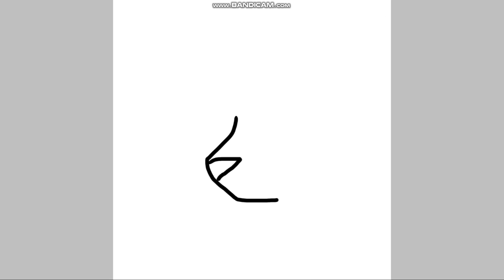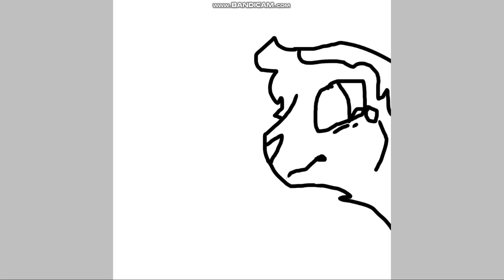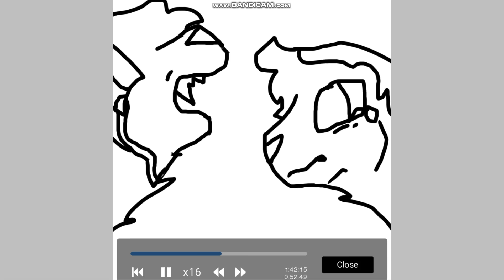{Something's Wrong} Speedpaint (HAPPY NEW YEARS :DD)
AYY ITS FINALLY 2021!! This year is starting off really good (except for the part where dream baited his face reveal but we don't talk about that lmao..)

This is one of my longest speedpaints so yea

Song (Its better to play at 1.25 speed)